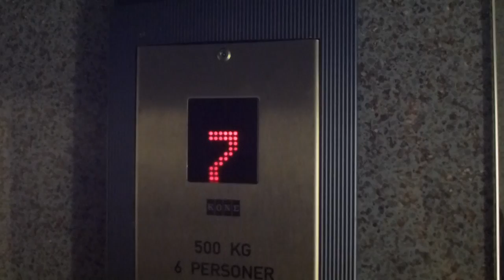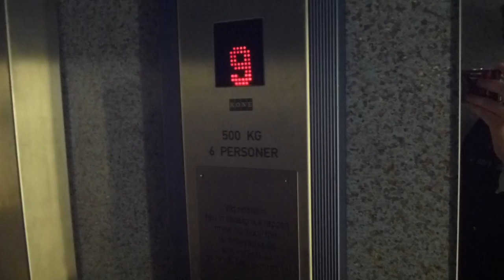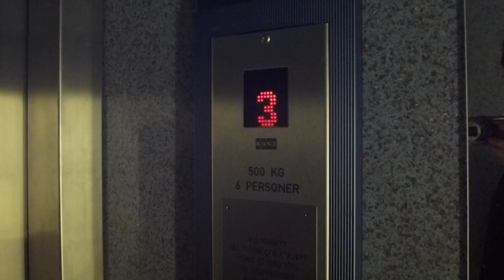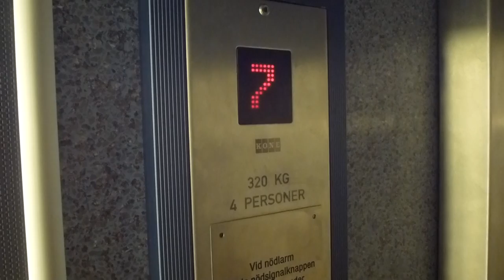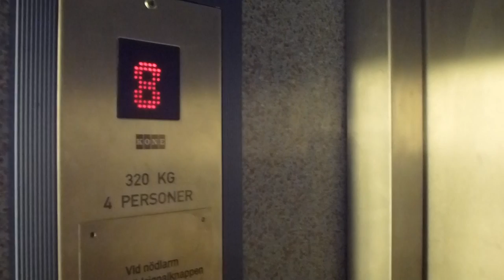Different KONE Mods Traction elevators @ Hagalundsgatan 15, Solna